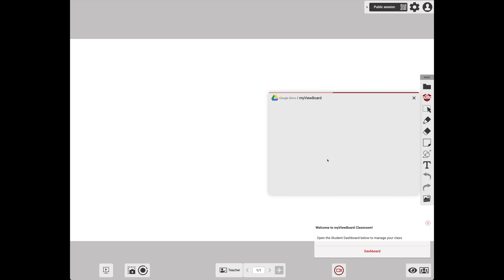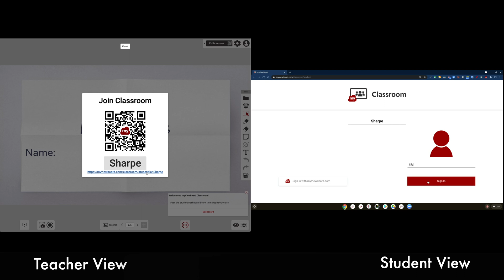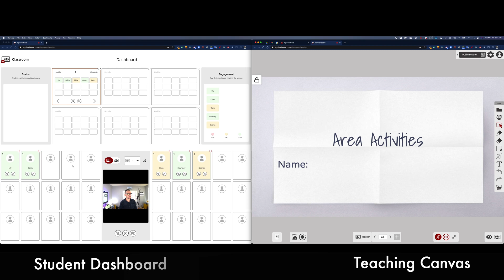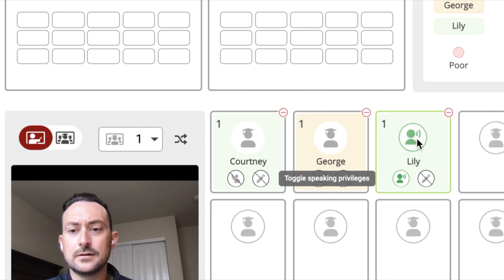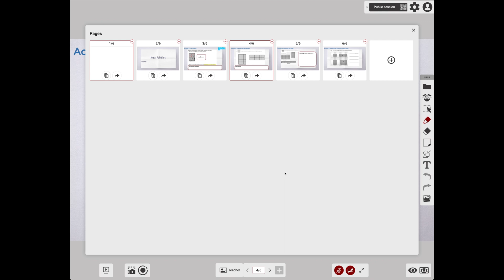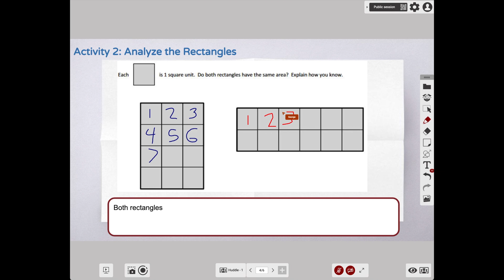myViewBoard Classroom Overview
myViewBoard Classroom is a web based, live whiteboard collaboration tool ideal for hybrid and virtual teaching situations. Get a quick crash course in Classroom and find out how you can get started today!